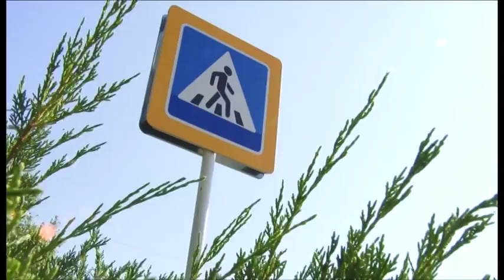Кто главный на дороге? Водители называют себя, пешеходы уверены, что именно они